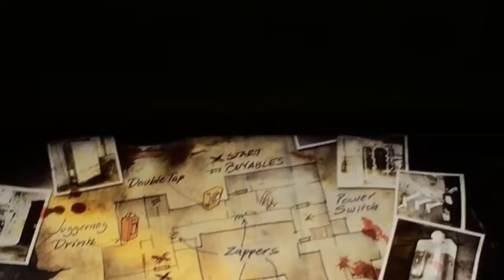The Sequel of Mayhem!!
The best way to make a riot!